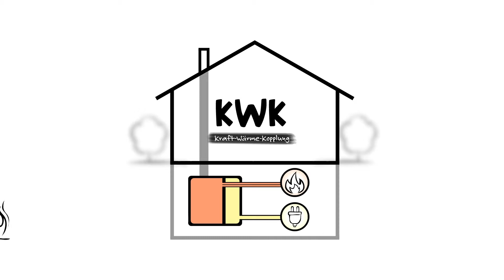KWK-Anlage / Kraft-Wärme-Kopplung: Gewinnung von Energie & Wärme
) Das Prinzip der Kraft-Wärme-Kopplung ist einfach. KWK-Anlagen produzieren Strom und Wärme. Dies erfolgt dezentral und sehr effizient. Benötigt werden dazu Gas, Biogas, Holz, Pellets oder Wasserstoff. Es ist ein interessantes und zugleich aktuelles Thema rund um die Energiewende.